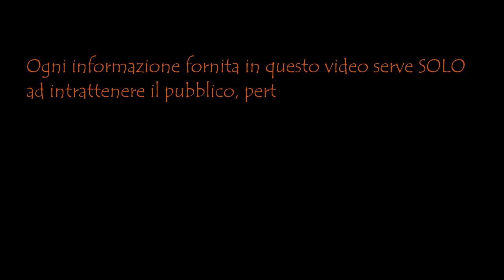LUCE + BENZINA + GAS - TUTTI I BONUS E DETRAZIONI DISPONIBILI AD OGGI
FAI SHOPPING ON-LINE =
ATTREZZATURA USATA NEI VIDEO =
Sostieni il mio canale con un caffè ☕
Contatti ed Informazioni Email
Visitare la sezione "Informazioni" del mio canale o cliccare il collegamento qui sotto
Immagini concesse il libero utilizzo da Pixabay
Note Legali in merito alle pubblicazioni del Rag. Melacarne

Nel video di oggi parliamo di questo argomento:
- Taglio del costo della benzina del gasolio e del Gpl;
- Novità in arrivo su bonus Luce e Gas di casa per averlo è semplicissimo;
- Benzina – Come avere fino a 458€ di bonus dallo stato ma tramite un meccanismo un po' particolare;